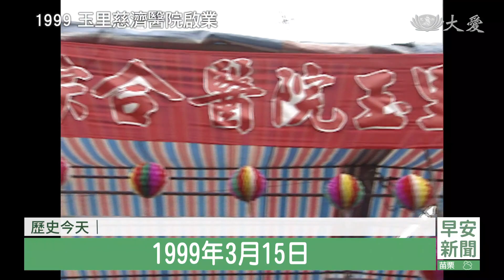2024 0315慈濟歷史上的今天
「歷史今天」單元，帶您回顧3月15號這一天，20多年前，慈濟在東部有兩間醫院啟業，分別是花蓮玉里慈濟醫院、還有台東關山慈濟醫院，他們的出現、為當地不變的偏鄉醫療、注入希望。另外，如果電視機前的觀眾朋友，更早起床、打開大愛台，平日早上五點半，都會看到《靜思妙蓮華》，這已經連續播送11年。

●2013年3月15日 靜思晨語《靜思妙蓮華》首播

大愛台即日起清晨5點半 首播《靜思妙蓮華》，內容集結上人在靜思晨語時，講解法華經內容，鼓勵社區志工早起聞法。

台灣慈濟志工 李中庸：「上人的開示，當然有時候我們會聽到說，這樣做 這樣做，就照上人(教導的)去做的，內心會有些感受。」

馬來西亞慈濟志工 張文儀：「你會覺得如果一早，可以聽靜思晨語的話，然後再去上班 或開始一天，其實是非常棒的。」

證嚴上人開示 (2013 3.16)：「看了很溫馨 而且感覺到貼心，但願這一群菩薩，能恆心地接受到了法髓，來增長慧命。」

晨鐘起 薰法香，串連全球社區道場，不只是要克服早起難，要聽懂閩南語的開示內容也不簡單。

慈濟志工 柯議雄 (2020)：「她說我聽不懂閩南語耶，我就跟她說 聽不懂閩南語，很簡單啊 不然妳來，妳來如果有需要 我念中文給妳聽，我念國語給妳聽。」

新冠肺炎疫情時期，嚴禁群聚 更是考驗恆心毅力，志工成立線上平台，聞法不中斷。

慈濟志工 林永成 (2021)：「不同的社區來到這個平台，我們就是沒有彼此，沒有分你我他 不分各個社區 我們都可以在，同樣一個平台 講同樣的話，做同樣的事 那個不是一個，立體琉璃同心圓嗎。」

不論是看直播還是網路視訊，至今持續播出，全球靜思弟子 定時觀看，日積月累 增長慧命 。

●2000年3月15日 關山慈濟醫院啟業

上人親臨剪綵，慈濟承接下關山博愛醫院，讓偏鄉部落 獲得醫療保障。

時任台東關山 鎮長 黃瑞華 (2010)：「慈濟醫院在關山成立之後，確實也解決了民眾，大概的(病痛)問題。」

關山慈院，位居花蓮玉里鎮和台東市之間，雙邊距離都有40公里，以往 從玉里到台東
這段80多公里路程，只有診所沒有醫院。

聖十字架療養院 裴彩雲修女 (2010)：「如果突然有狀況 有人跌倒，或是不舒服 或是發燒，我們很方便(就醫)，我們很高興這裡，有一個(關山)分院。」

定位為社區醫院，守護健康 搶救生命，尤其關山鎮位居南橫公路出口，車禍事故頻繁
患者的腦傷和骨折，獲得及時治療。

關山慈院院長 潘永謙：「我們多一點的服務，讓他們不要再跑太遠，不要奔波(就醫)
浪費太多的時間金錢，去外地看病，這是我們最大的目標。」

●1999年3月15日 玉里慈濟醫院啟業

上人和官員 蒞臨剪綵，開啟守護生命的篇章。

玉里慈院位於花東縱谷之間，是慈濟醫院的第一間分院，北往花蓮 南到台東，地理位置關鍵。

前身是鴻德醫院，當初因應前醫院負責人，曹葦醫師遺願，承接過來 服務鄉親。

慈濟醫療志業執行長 林俊龍 (2009)：「(慈濟人)當上人的眼，上人的腳 上人的手，在玉里 關山這樣偏遠的地區，留住 堅守崗位。」

1996年3月15日 天下雜誌來訪，天下雜誌創辦人殷允芃女士，拜訪證嚴上人，肯定慈濟對社會的付出，邀約採訪出書。

上人也期許身為媒體人，要扛起淨化人心的使命。